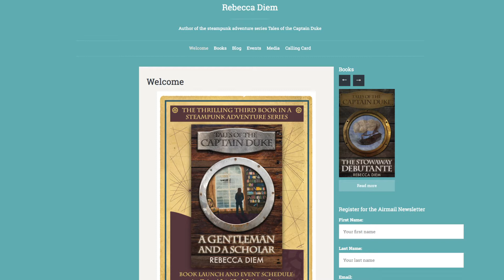Off Beat Talks to Rebecca Diem Author of “Tales of the Captain Duke”